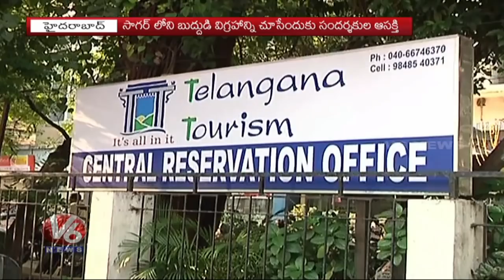Tourists Are Interested In Boating At Hussain Sagar | Tank Bund | Hyderabad | V6 News